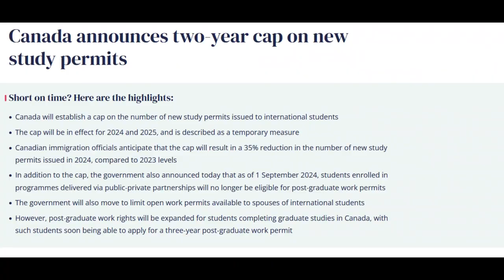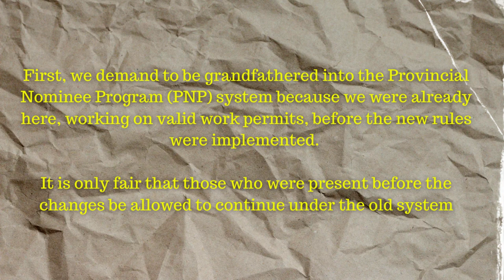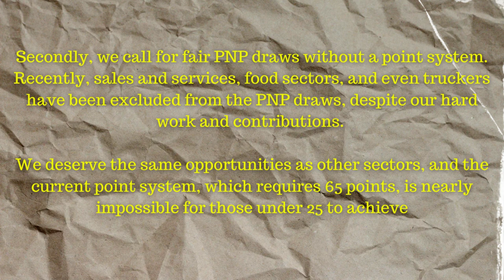PEI Holds the Line on Indian Protests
After PEI announced it was cutting back on work permits, the island province's Indian community began to protest while also threatening to go on hunger strike.

Regardless, Prince Edward Island's premier, Dennis King, held firm and it standing by his decision.